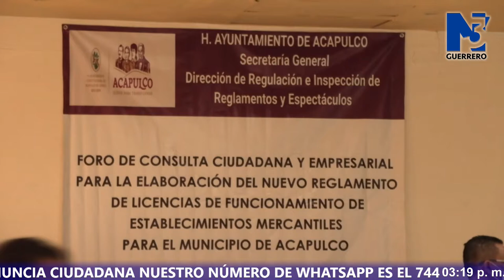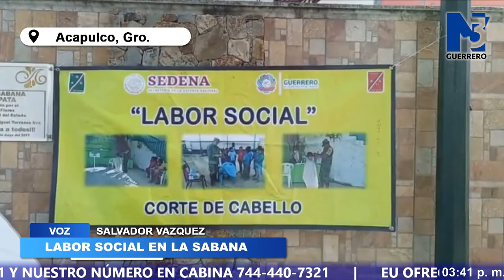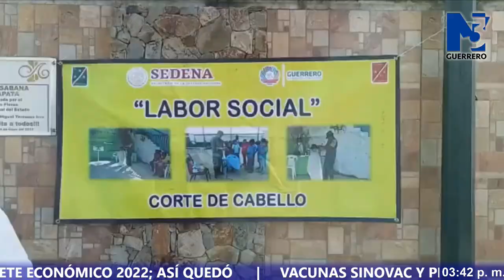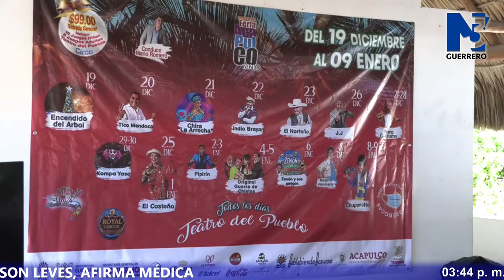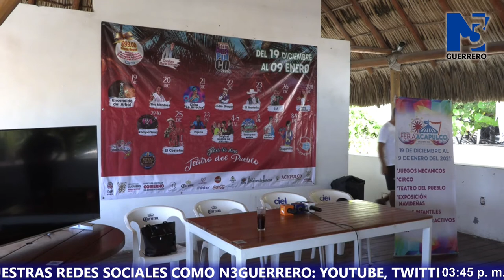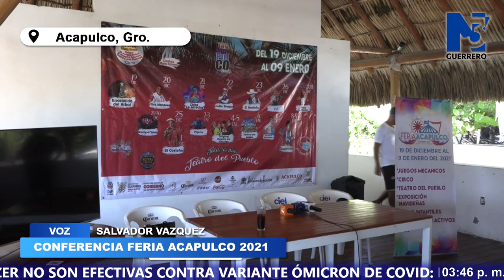🔴 N3 Guerrero En Vivo | Noticiero 15 de diciembre de 2021 con Grecia Barrientos.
🔴 N3GuerreroEnVivo | ENTREVISTA GRUPO CULTURAL OAXACA |JUBILADOS CIERRAN PALACIO DE GOBIERNO | ENTREVISTA CON LA REGIDORA DAMARIS RUANO LUCENA

N3GuerreroNoticias con GRECIA BARRIENTOS.